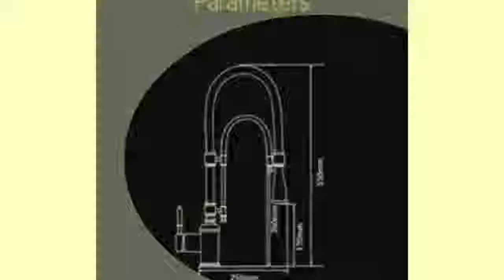Affortable Brass Kitchen Basin Sink Faucet Taps Mixer Ceramics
Product On Aliexpress

Style:Single Holder Single HoleType:Ceramic Plate SpoolRotatable Or Not:YesMaterial:BrassSpray Type:Pull DownSurface Treatment:PolishedInstallation Type:Deck MountedValve Core Material:CeramicStyle:Contemporary